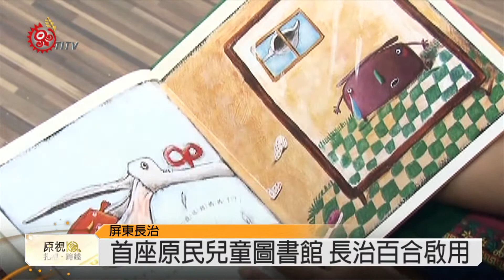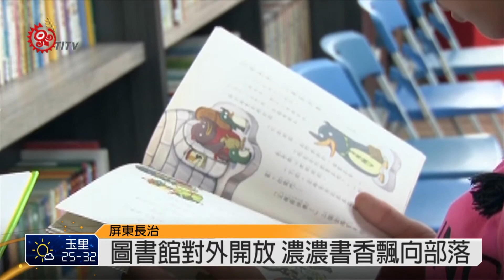原住民兒童主題圖書館 屏東正式啟用 2015-06-27 TITV 原視新聞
屏東縣第一座原住民族兒童圖書館正式啟用，許多幫助建設的人士都一同到場共襄盛舉，由於偏鄉地區的教育資源不足，原住民文教協會特別募款，希望讓部落的孩子學習不落人後。

圖書館內擁有寬敞的閱讀空間，豐富的藏書也都來自社會大眾的捐贈，希望這樣的建設能夠幫助偏鄉地區的孩子提升閱讀風氣，增加學習力。

未來，圖書館也將開放給永久屋以外的部落使用，希望除了學童以外，也能提升整個地方的閱讀風氣。